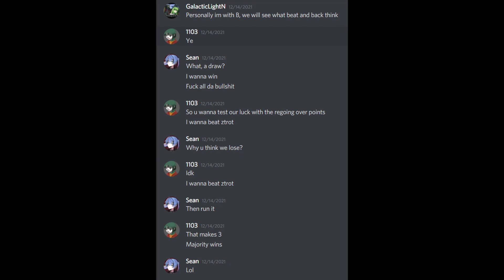The end of Osu!Trivium 2021 in a nutshell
Taking a deep dive into the behind-the-scenes of the greatest endgame to have ever existed in the world of Osu!

The battle of the balls was one of the greatest battles the world have ever seen and nothing beats the beautiful re-enactment of the chaos that unfolded when the dust settled.

This took too fucking long to edit. How do people do this?